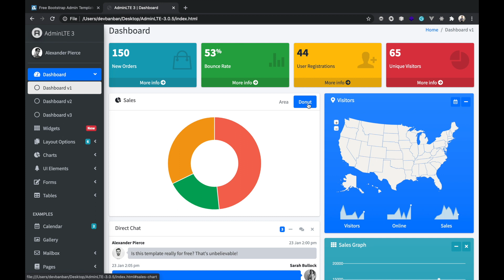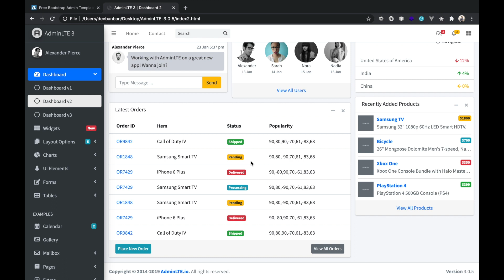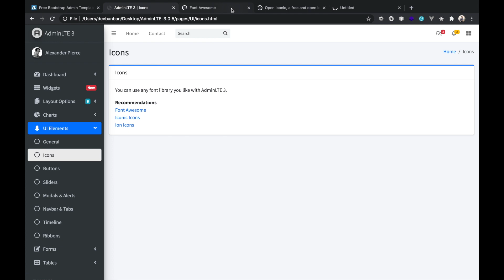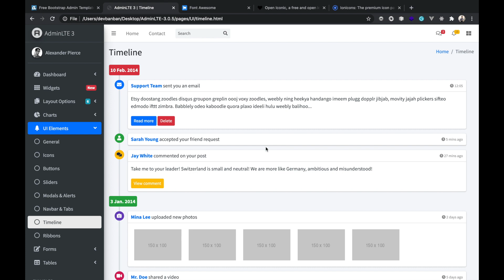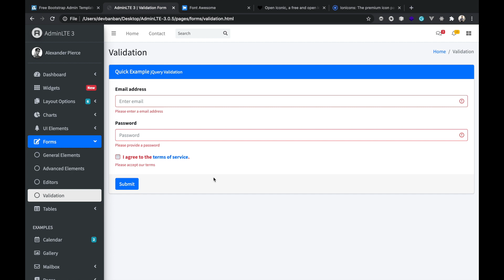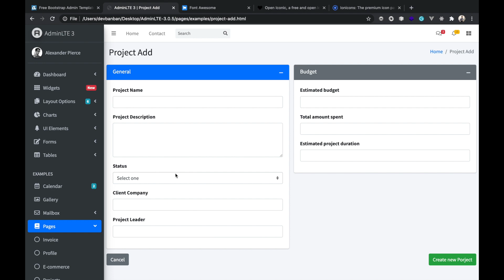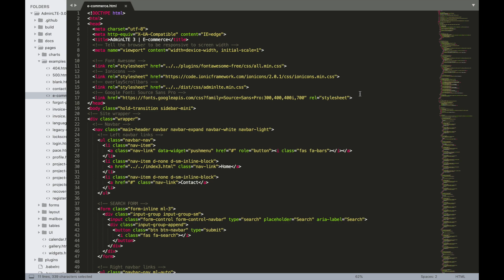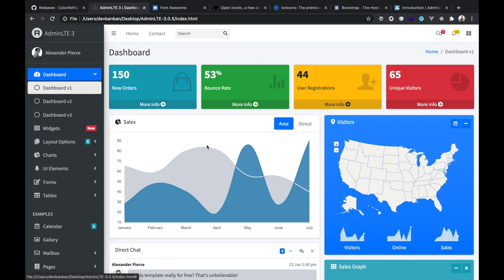แนะนำการใช้งานและดาวน์โหลด AdminLTE v3 ฟรี !!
แนะนำการใช้งานและดาวน์โหลด
สำหรับนำไปใช้ทำเทมเพลตระบบหลังบ้าน (Backend Template) ฟรีๆ